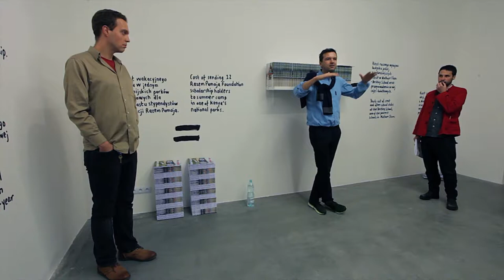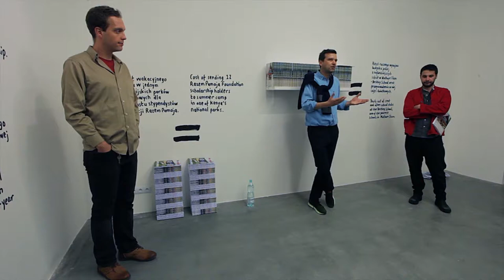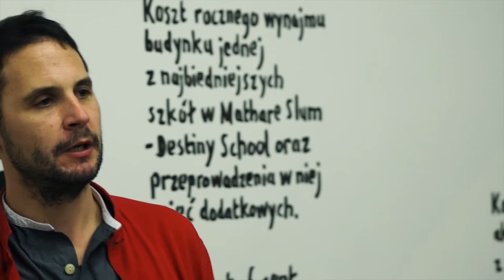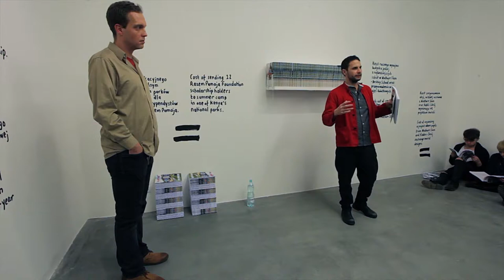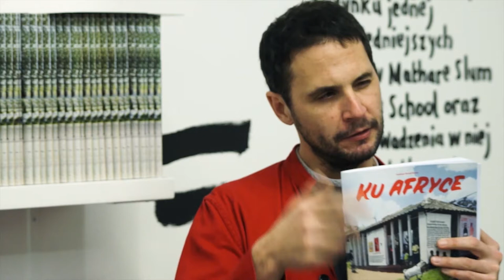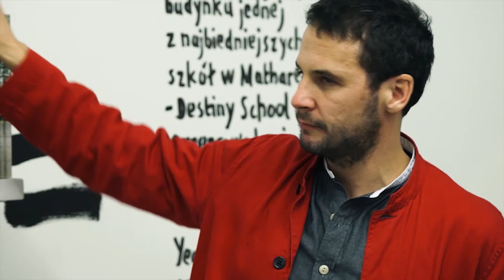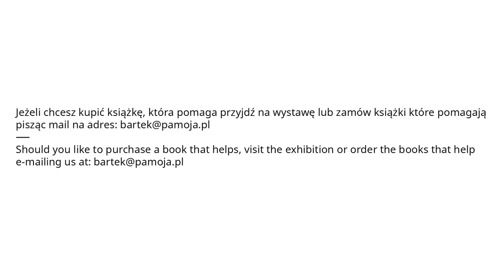RÓWNANIA ELEMENTARNE | ELEMENTARY EQUATIONS - WYKŁAD | LECTURE